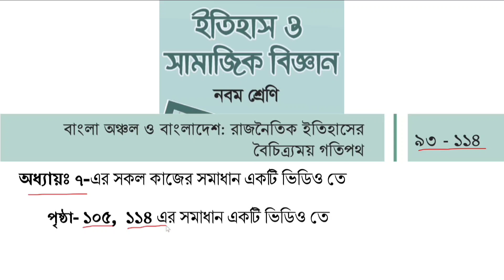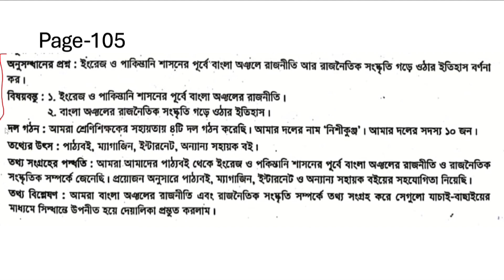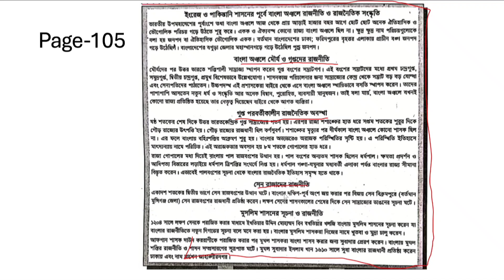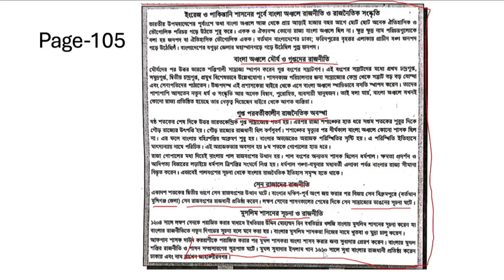পৃষ্ঠা-১১৪ এর কাজের সমাধান ৯ম শ্রেণি ইতিহাস ও সামাজিক বিজ্ঞান অধ্যায়ঃ ৭ | Class 9 Itihash o shamajik